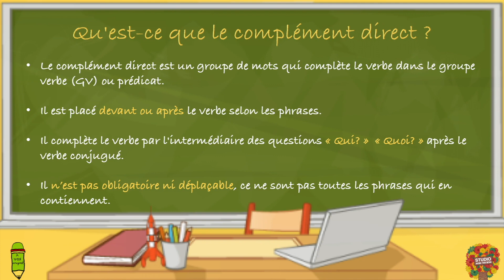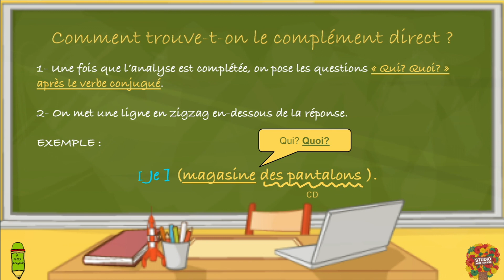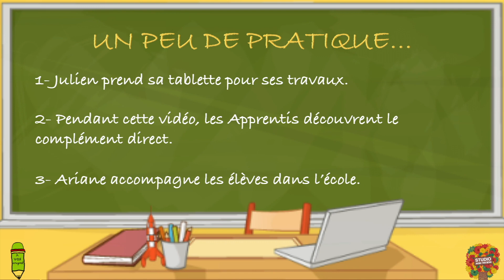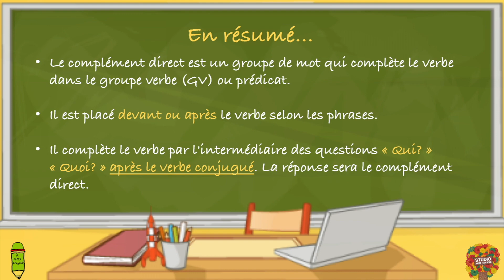À vos crayons! Le complément direct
Après avoir trouvé les groupes dans la phrase, Louis et Cloé vous expliquent comment trouver le complément direct du verbe d'action.  Apprentis, à vos calculs!